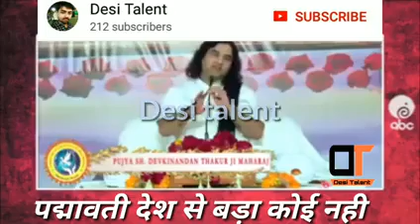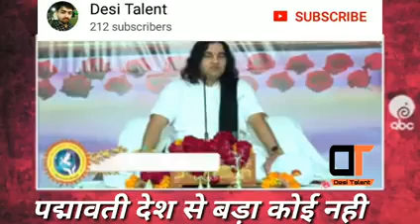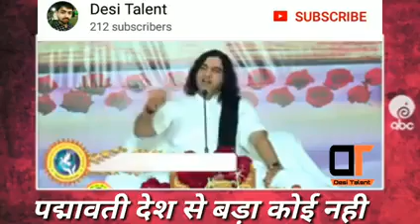Radheshyam g maraj ne kiya padmapati ka virod